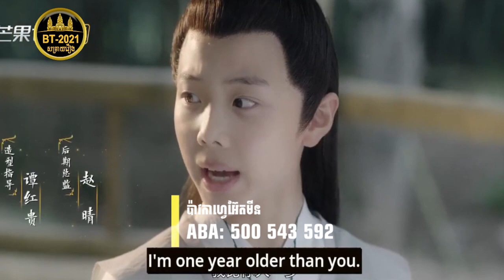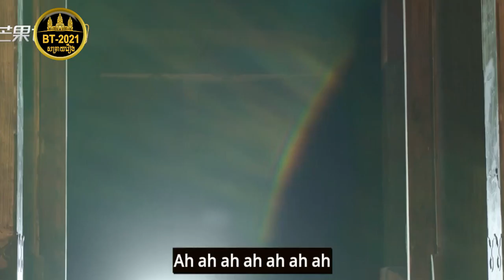អ្នកបំបែកក្តី វ័យក្មេង ភាគទី 07 END